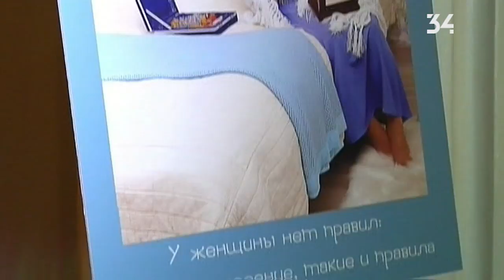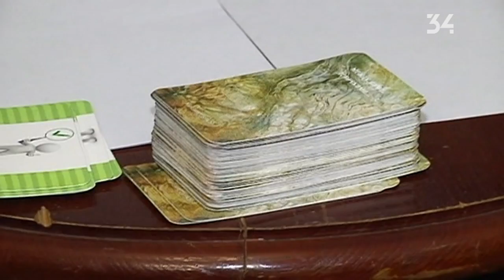Как поздравляли с 8 марта сотрудниц Днепровского металлургического завода